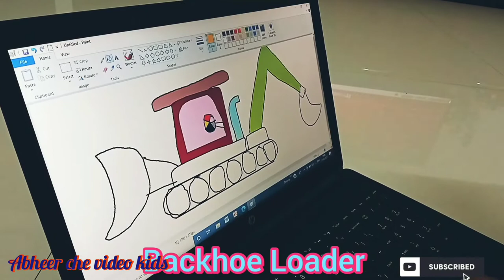3 year old Abheer painting a sketch of Backhoe Loader on Laptop...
Helps kids develops control over hand eye co-ordination and developing coloring skills among kids.

The video is made using YouCut app which is freely available for download on Google Play Store.
It is one of the best app available for making videos for upload on YouTube.

Our channel includes videos for entertainment, education and information for the kids, mostly the vehicles, animals, alphabets, numbers either through animated form or actual videos of kids playing.

We follow and encourage Child Safety Policy of YouTube.